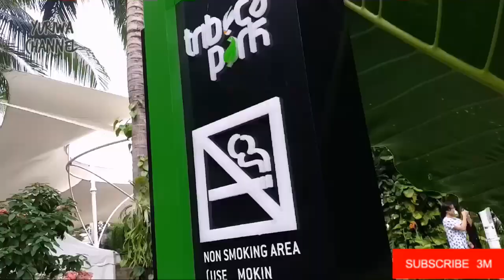DISKON DI MALL DI HARI PEMILU 2019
hallo teman-teman yuriwa
ktemu lagi di

wah video kali ini seri kita berdua berburu diskon di hari pemilu2019 loh teman2 !!!

kita berdua tgl 17april2019 bangun pagi mau ikut bunda ikut merayakan pesta demokrasi pemilihan umum loh...

jadi kita bisa ikut lihat prosesnya loh...
dan kita juga minta tinta nya spy seperti ayah bunda

smoga sukses pemiluindonesia2019 !!!

yang utama kalo yuriwa adalah kejar diskon kuliner di mall, caranya adalah??

kita dapat diskon dimall bila dapat menunjukkan jari kita ke store bahwa ayah bunda kita sudah ke TPS dan jari nya sudah terkena tinta.

kita ke centralparkmall diskon nya lumayan loh teman2, apa aja yg kita dapat ??

saksikan video kita yaa...

ok, cekidooottt